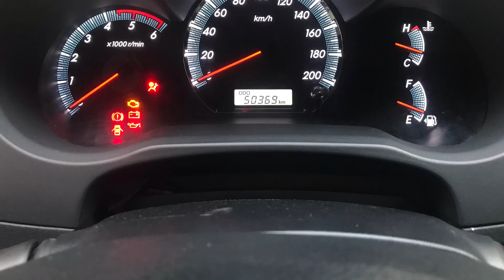( da ban )Bán Toyota Fotuner 2.5G số sàn 2015 máy dầu 1 cầu | 810tr | LH